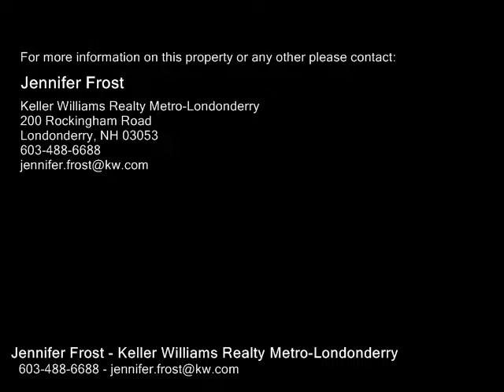27 Cemetery Street, Concord NH 03301 - Single Family Home - Real Estate - For Sale -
27 Cemetery Street, Concord NH 03301  Single Family Home  Real Estate  For Sale   A classic & inviting East Concord 4 Bedroom Gambrel situated only 3 min off Rte 93 yet surrounded by lush, green landscaping! Beautiful 4 season sun room leads to relaxing deck & patio overlooking established perennial gardens & tidy shed. Warm & welcoming fronttoback updated country kitchen with maple cabinets, double ovens, gas stove & tin back splash is the heart of this home. Flexible floor plan and first floor bedroom can also be an office, den, playroom. Smooth hardwood, laminate, tile floors and fresh paint in most areas. Wood stove, brick hearth & triple window grace the front living room. Full bathrooms on both 1st & 2nf floor add to versatility. Front to back Master Bedroom w wood floors. Open rec room in lower level offers many possibilities along with spacious storage & laundry hookups. Outside propane hookup on deck for grilling. Lawn irrigation. Picturesque in all four seasons.  Living area and room sizes are approximate. SEE VIRTUAL VIDEO TOUR.

Jennifer Frost
Keller Williams Realty Metro-Londonderry